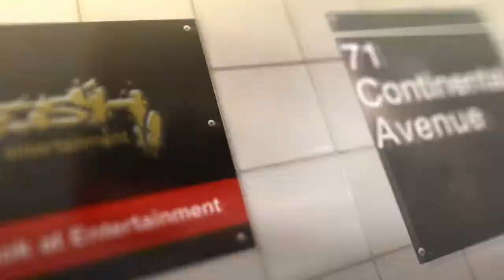Soca Frenzy by FreshEntBAH pt1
FreshEntBAH.com host Soca Frenzy Saturday, Dec. 27, 2014 in Nassau, Bahamas featuring  the Extra Band, DMac, Skinny Fabulous , Denise Belfon and Farmer Nappy.